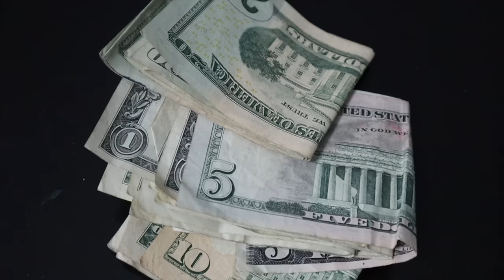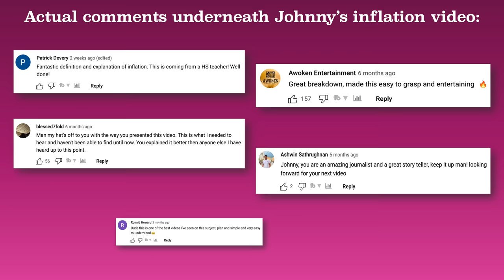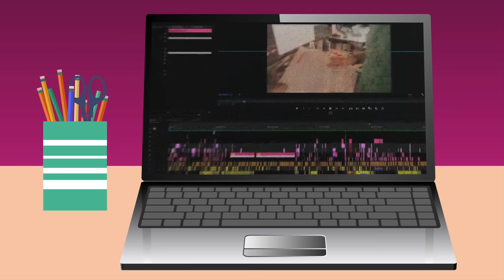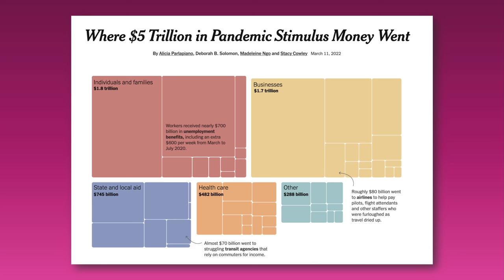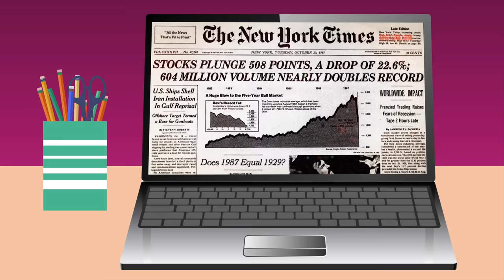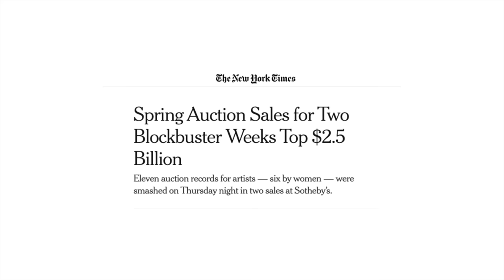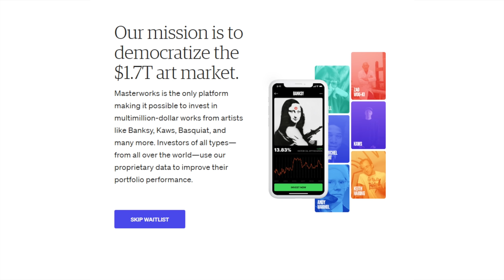Johnny Harris Is Wrong About Inflation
“Net returns” refers to the annualized internal rate of return net of all fees and costs, calculated from the offering closing date to the sale date. IRR may not be indicative of Masterworks paintings not yet sold and past performance is not indicative of future results. See important Reg A disclosures

Masterworks’ offerings are filed with the SEC, view all past and current offerings

Produced by Matt Beat. Music by @ElectricNeedleRoom, MK2, and Evolution.

Amazon Storefront

I understand it’s difficult not to oversimplify stuff when you’re explaining something in six minutes, but the reason I felt obligated to make this response video was mostly because Johnny butchered the DEFINITION of inflation right out of the gate.

Chapters:
0:00 Intro - Johnny Harris style
01:16 Back to Mr. Beat
02:33 Twitch reaction
17:44 In conclusion
20:17 Outro and Twitch